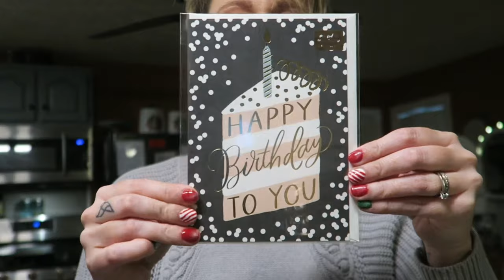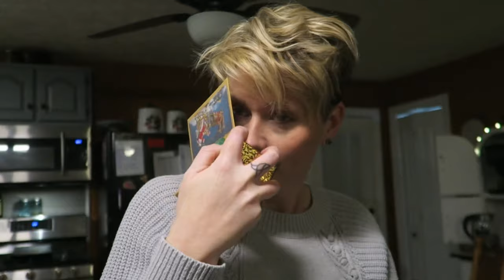Christmas on the Farm vlogmas Day 2!